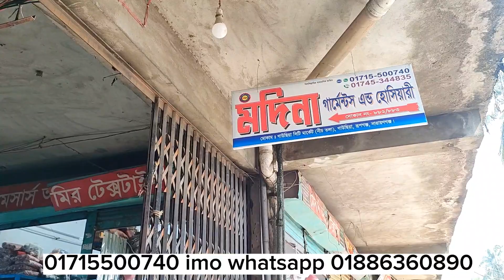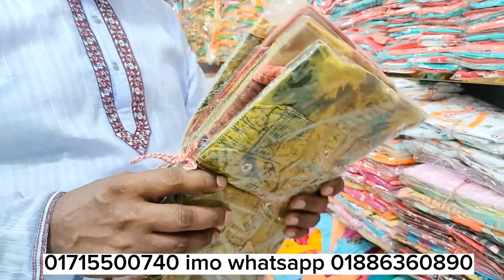সবচেয়ে কমে লেডিস গেঞ্জি সহ সকল প্রকার হোসিয়ারি পোশাক পাইকারি নিয়ে ব্যবাসা করেন|| পুজি কম লাভ বেশি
আসসালামু ওয়ালাইকুম

🏛️মদিনা গার্মেন্টস এন্ড হোসিয়ারি, ৮৮২,৮৮৩ নাম্বার দোকান, নীচ তালা, গাউছিয়া সিটি মার্কেট, ভুলতা, রূপগঞ্জ, নারায়নগঞ্জ।।

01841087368